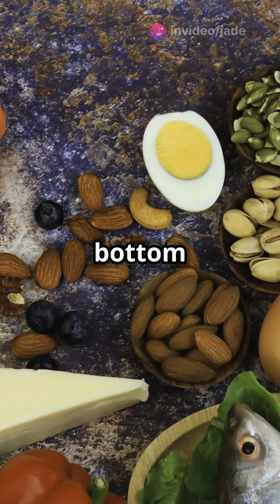"Fad Diets Exposed! The Real Impact on Your Health"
Think you know fad diets? 🤔 Get the real scoop on their effects! From Keto 🥑 to Detox Cleanses 🥤, learn why these popular diets might not be as healthy as they seem. Stay informed and protect your health! 💪✨